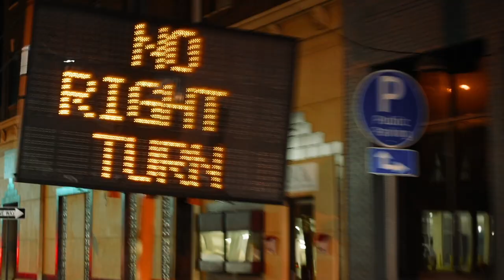Great Scott episode 239